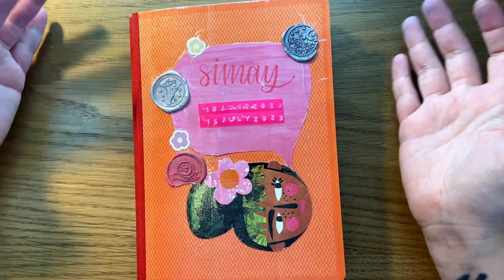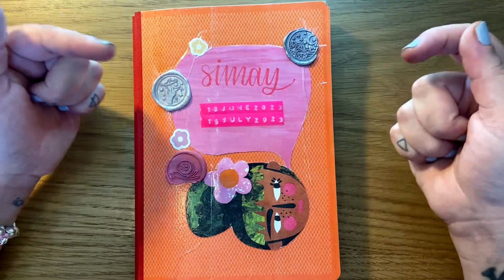Günlük Turu | Clairefontaine 1951 Defter | Günlüğüme Ne Yazıyorum? | Günlük Tutmak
Bahsettiğim kanal: @LeilaniScraps